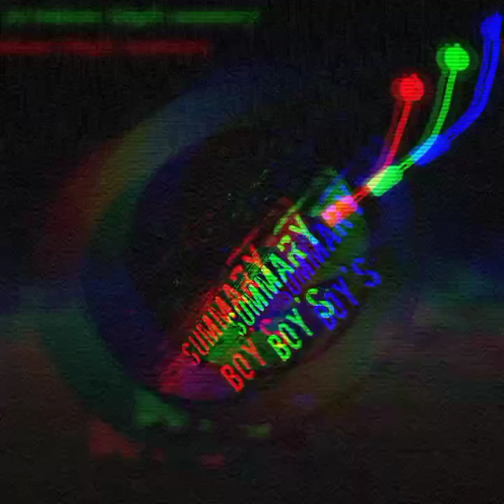summary boy's free style of beat /installment official rap beat /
In this video, I’ll show you summary boy's free style of beat /installment official rap beat /. {merch URL} 🎙️Listen to my podcast: {podcast URL} Join my Patreon Channel: {patreon URL} 📸Add me on Instagram: {Instagram URL} 🐦Add me on Twitter: {Twitter URL} 📕Add me on Facebook: {Facebook URL} 👻Add me on Snapchat: {Snapchat URL} 🧑‍💼Add me on LinkedIn: {LinkedIn URL} ABOUT MY CHANNEL: Hi! I’m {your name}. On my channel, you will find {your channel topic}. I love sharing [your channel sub-topics. for example - food recipes / money tips / DIY tricks etc.] with you guys as I experience them myself. Subscribe here to see more of my videos in your feed! (Your Channel ID is shown in your channel URL - for example Feel free to add me on Instagram/Facebook/Snapchat/Tiktok: {your username}